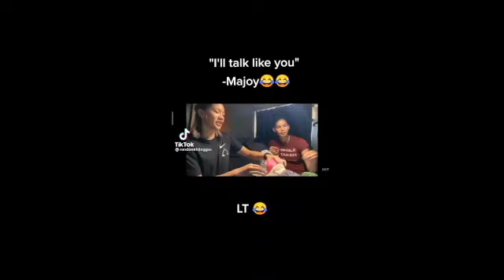miss this friendhsip kimkiannady majoybaron abymarano aragalang || SD 480p